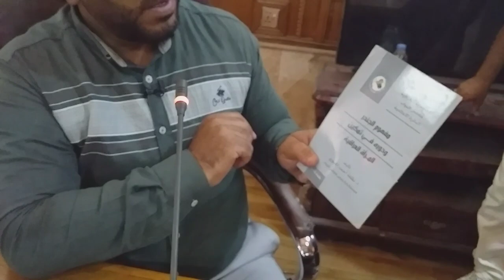اخبار المتقاعدين دور المتقاعدين في العشائر العراقية